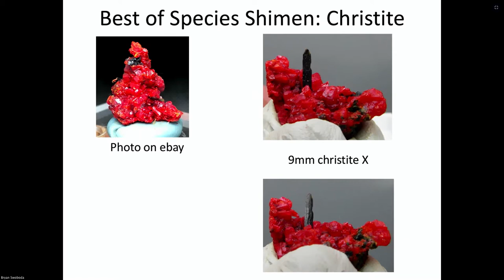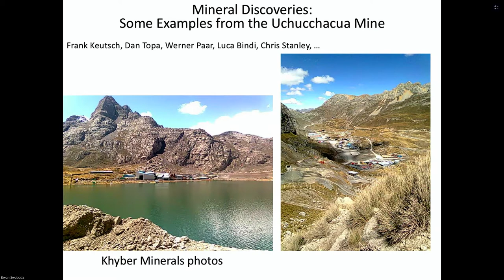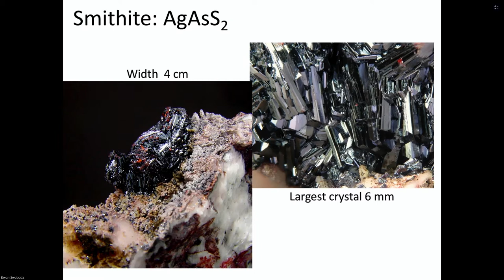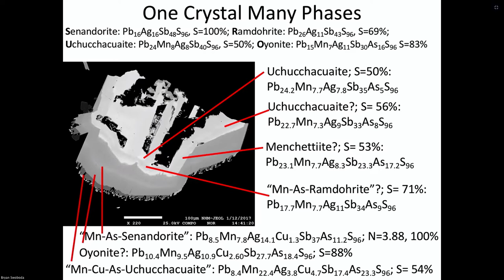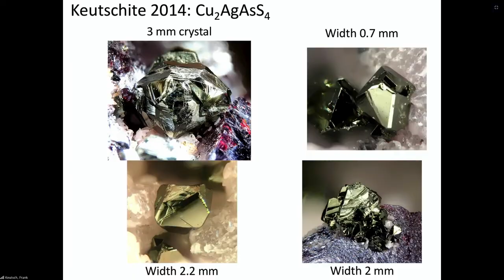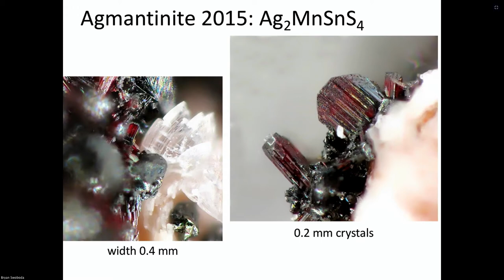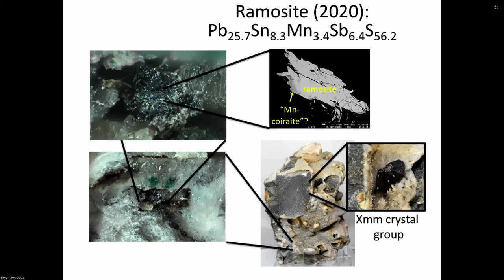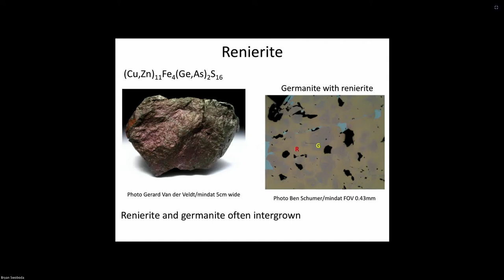Mineral Talks LIVE - Episode 26 - Dr. Frank Keutsch; Prof. Chemistry. Harvard University, MA, USA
Mineral Talks LIVE - Episode 26 - Dr. Frank Keutsch; Prof. Chemistry. Harvard University, Cambridge, Massachusetts, USA

So, you may ask, why is a chemist on this episode of Mineral Talks LIVE. Well, when it comes to Dr. Frank Keutsch, after a few mixtures talking with him, it becomes quite clear.

Frank is a Stratographic Chemist who studies Bio-Mineralization at Harvard University. His work explores the potential effects of using minerals in the stratosphere to help control global warming. Not only that, on the side, Frank also enjoys describing new minerals in his spare time and has, to date, identified 25-30 new minerals mainly from specimens he personally purchases on eBay!!

An absolute lover of, “black uglies” Frank lives by the motto, “Oxygen turns good minerals bad” and after watching this episode, you’ll begin to understand why.

Join us now for a thrilling and captivating talk with Dr. Frank Keutsch.

Mineral Talks LIVE is a joint-venture effort put on by BlueCap Productions, the Mineralogical & Geological Museum at Harvard University and the Society of Mineral Museum Professionals (SMMP). This series was created as a response to the COVID-19 situation that has been greatly affecting the mineral world by isolating and separating us. Our goal is to bring a new venue where the mineral world can re-connect with each other during these difficult times.